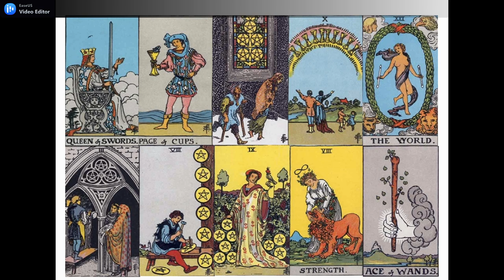SCORPIO JUNI 2021 | Perubahan Dirimu Membuat Kamu Lebih Terbuka dan Leluasa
GENERAL LOVE READING ZODIAK @SCORPIO JUNI 2021